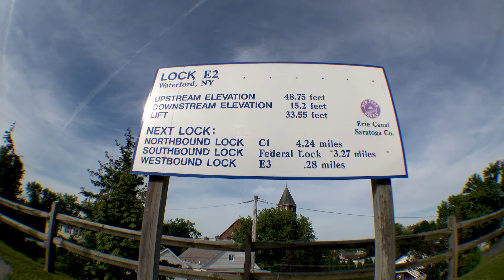Open of 2024 Navigation Season Canals